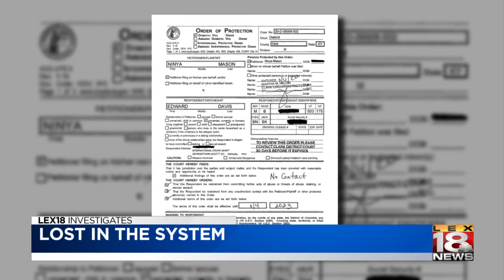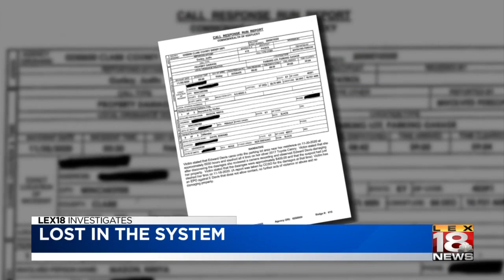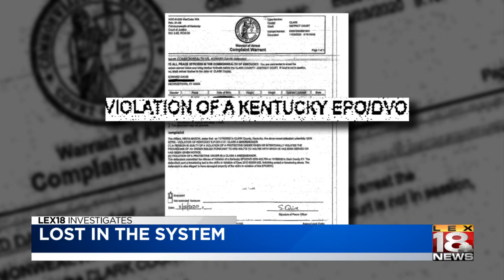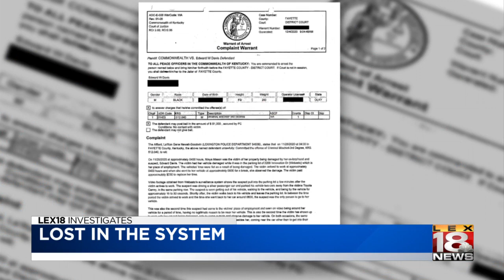Clark County woman says she feels 'lost in the system' in domestic violence case